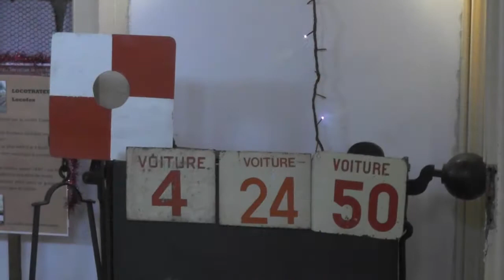17-1223 TTGM • Noël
TTGM (Train Touristique Guitres Marcenais) • Train de Noël du 23 décembre 2017 • Circulation Diesel